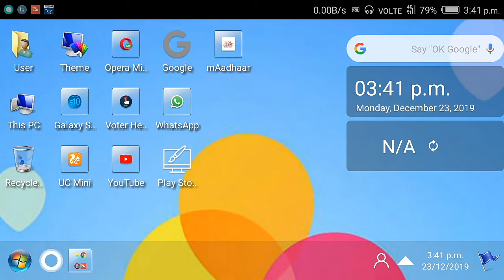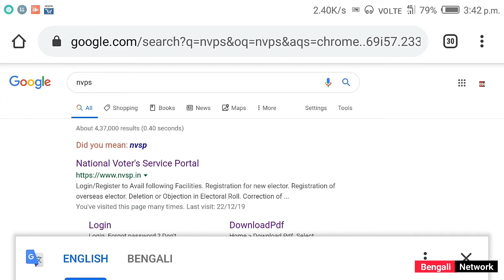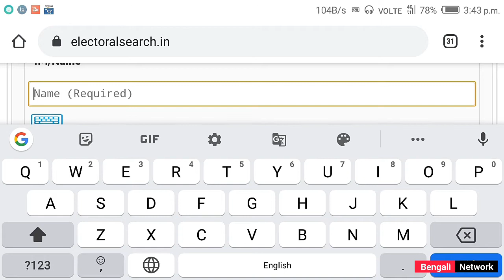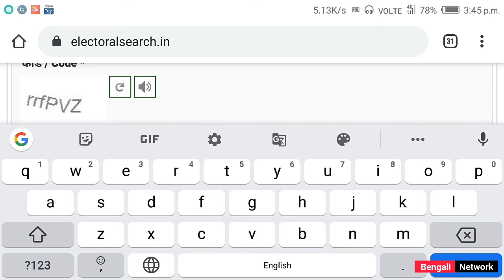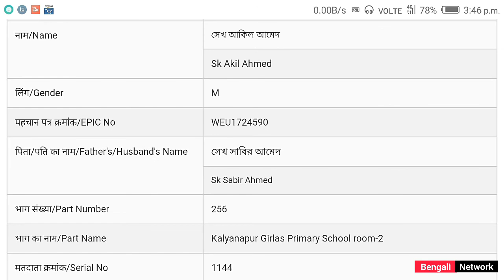Voter Card - Find Part No,Serial No,Elector's Photo ID No,EPIC No.of Electoral Roll